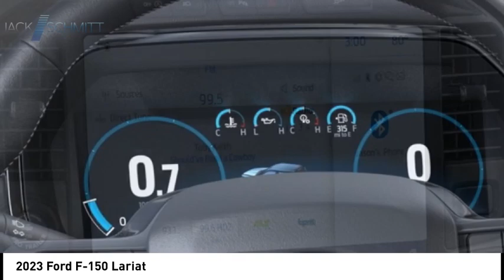2023 Ford F-150 PP267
2023 Ford F-150 Lariat

Don't miss this 2023 Ford F-150. It's equipped with great features. You'll want to take this vehicle home. Make a great choice today.